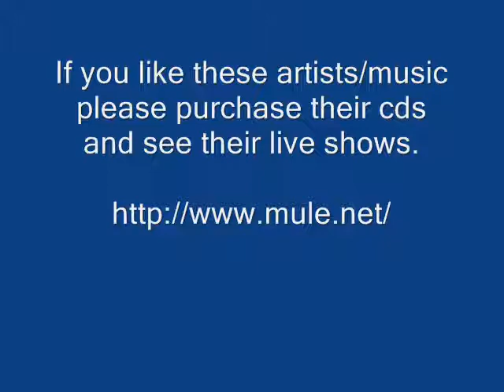Effigy - Gov't Mule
Gov't Mule - Effigy - The Deep End Vol 1

Thanks.